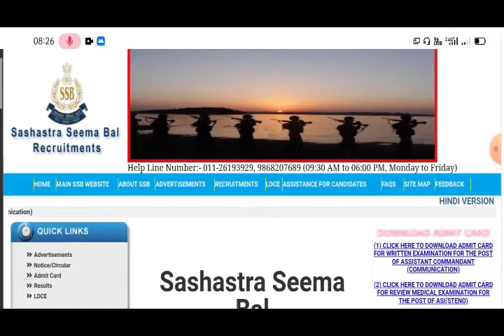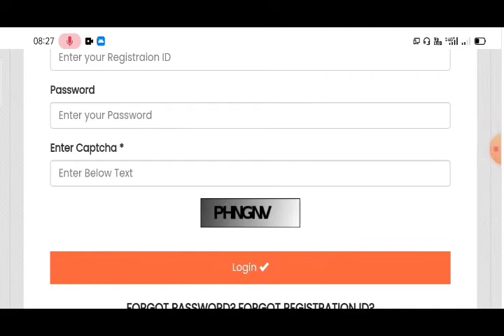SSB Assistant Sub Inspector ( Stenographer ) REVIEW MEDICAL EXAM Admit Card HELD ON 22/09/2021 !